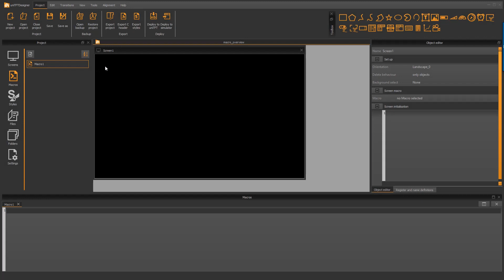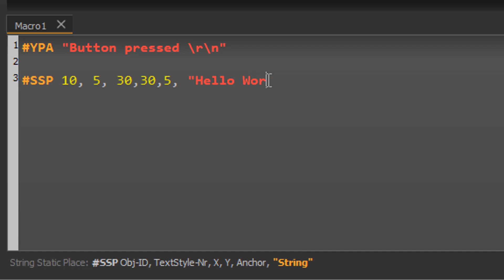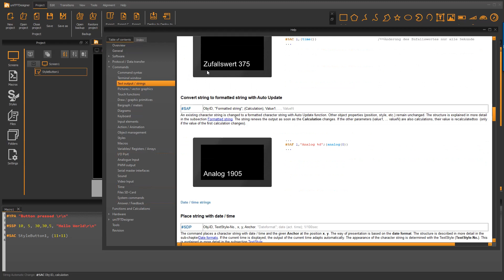uniTFTDesigner - Macro overview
First steps to macro programming:
- Defining a macro
- Connect a macro to a touch event
- Command syntax

- Help functionality